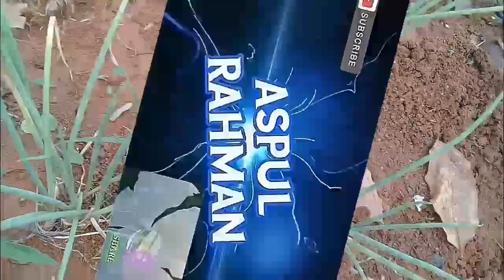Panen bawang merah,bersihkan rumput liar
Bawang merah - ini adalah hasil dari menanam bawang merah yang kita tanam sendiri,kita memanfaat lahan kecil intuk menanam bawang merah,dari pada lahan yang ada di tumbuhi rumput liar lebih baik kita tanam bawang merah
Ternyata menanam bawang merah itu tidak lah sulit kawan kita hanya perlu menjaga kelembaban tanahnya,awal bibit yang kita tanam hanya satu biji saja
Menanam bawang merah sendiri bukan hanya sekedar kebutuhan saja kawan tapi kita bisa mendapat ilmu dan pengalaman.
Panen bawang merah melimpah hanya bibit  dari dapur\"hidroponik\",\"gak nanam gak seru
Budidaya bawang merah
cara menanam bawang merah
panen bawang merah di dalam pot